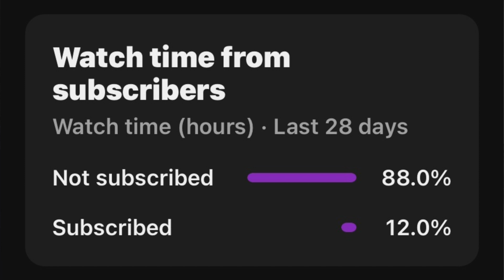Trippy Nail Art Tutorial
I love colorful trippy sets like this! What did you guys think?

PRODUCTS USED

WISTONIA LINER BRUSHES

Mia Secret Cover CLEAR

PANA ACRYLIC BRUSH

AMAZON STOREFRONT

MUSIC
Steppers to Heaven- Freedom Trial Studio
Islabonita- An Jone
Satin Sugar- Humma Humma